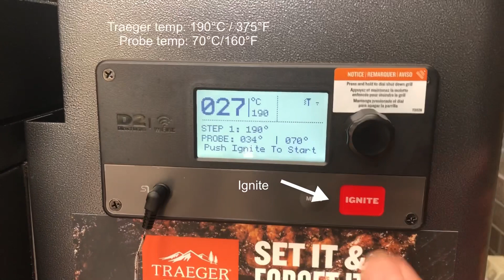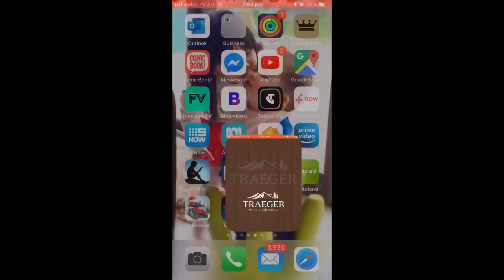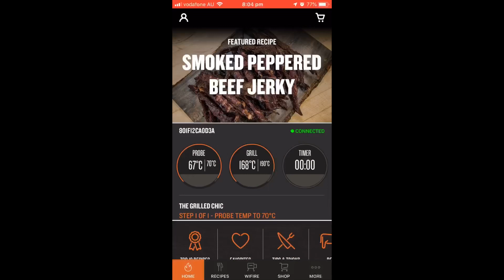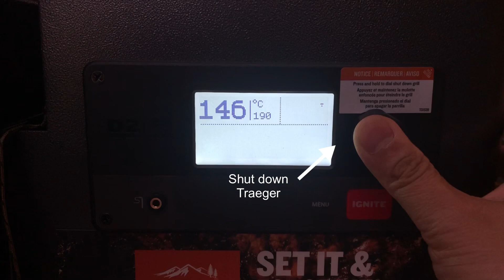Whole Grilled Chicken Challenge - TRAEGER Silverton 620 Wood Smoke Fire pellet BBQ grill by Newbie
Do you have any tips, tricks or must try recipe for me? Please let me know below.

Got this new Traeger Wood Fired Grills Silverton 620 D2 controller (Traeger Grills) - First in Australia just before Australia Day 👌

Automated BBQ with wifi connection. Super excited to share this unboxing/assembly and testing it with you guys and girls soon. Stay tune for more.

Silverton 620
Retail: $2499
Costco Sale Price: $1499